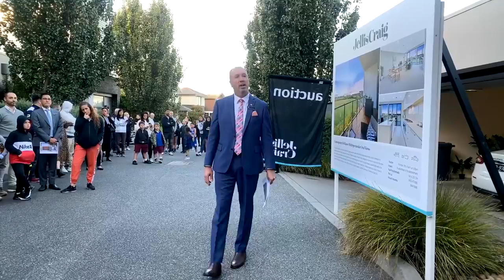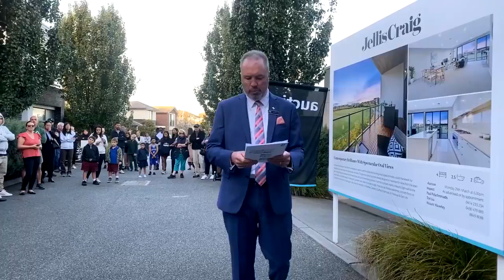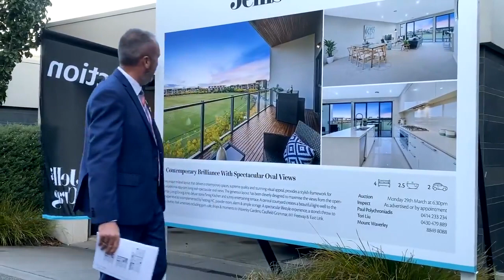Live Auction @ 4 Pavilion Place, Mulgrave, Vic 3170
4 PAVILION PLACE, MULGRAVE

4 Bed | 2 Bath | 2 Car Spaces

Price Guide: $1,120,000

A unique tri-level layout that delivers contemporary spaces, supreme quality and stunning visual appeal, provides a stylish framework for exceptional easy-care living with a spectacular oval frontage. The generous 4 Bedroom, 2 bathroom layout has been cleverly designed to maximise the views from the open-plan Living/Dining zone, deluxe stone/Smeg Kitchen (WIP), entertaining terrace & balcony to 2 of the Bedrooms (including the main with a twin ensuite/WIR). The lower-level Bedrooms are both appointed with BIRs and share access to a private courtyard. A central outdoor area creates a beautiful light-well to the upper-level, and is complemented by ducted heating, reverse-cycle AC, powder room, alarm, ample storage and double garage. A spectacular lifestyle experience, a stone’s throw to all the exceptional amenities of Waverley Park including gymnasium, cafe, shops and moments to Waverley Gardens, Caulfield Grammar, Monash Freeway and East Link.